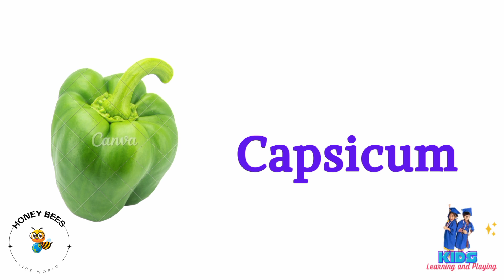Vegetables name Learning for children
Vegetables name Learning for children vegetable education kids vegetablesname ‎@honeybeeskidZ
Vegetables names in english Learning for kids
Tomato,Onion, Garlic, Ginger, Capsicum, chilly, Potato, Peas, Coconut, Plantain, Radish, ladyfinger,corn,Beetroot etc.